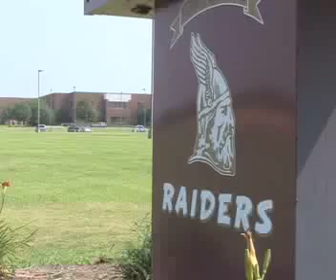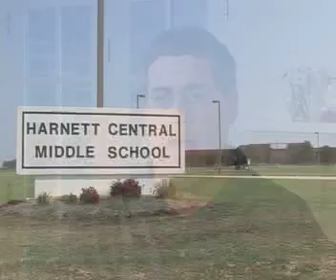Adam Katz NAA National Agents Alliance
Go Inside the Agency with Adam Katz National Agents Alliance NAA